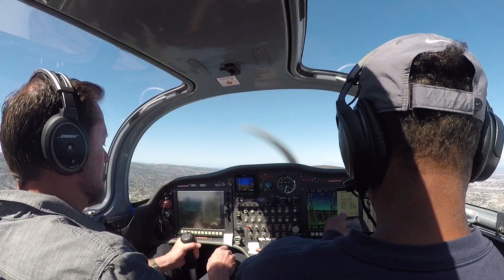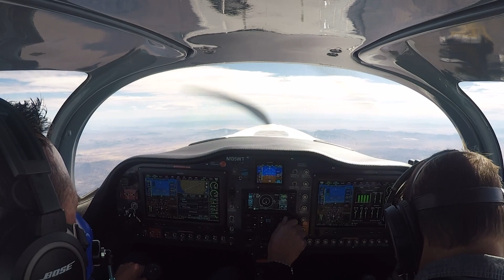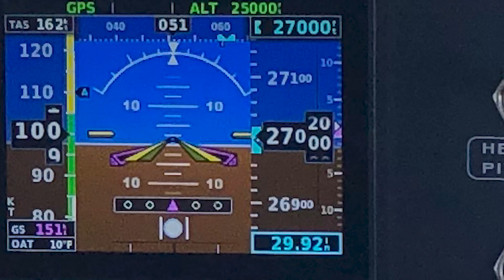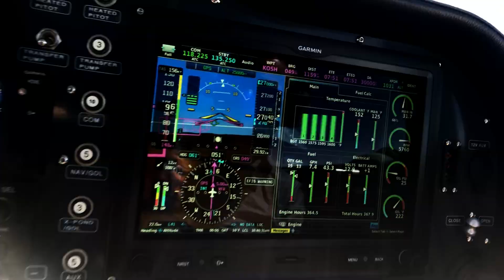NO WAY! Unpressurized Sling TSi Airplane gets to 27,000'? (PART 2)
Part 2 of the TSi Ceiling Expansion test on the way to Oshkosh 2k19.